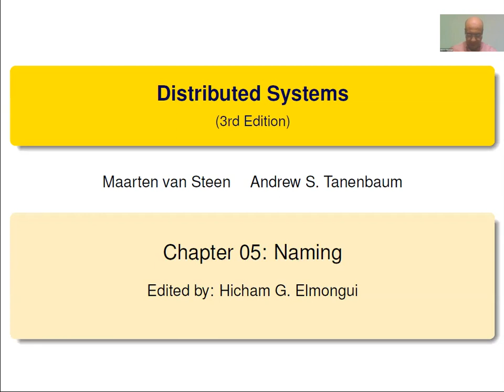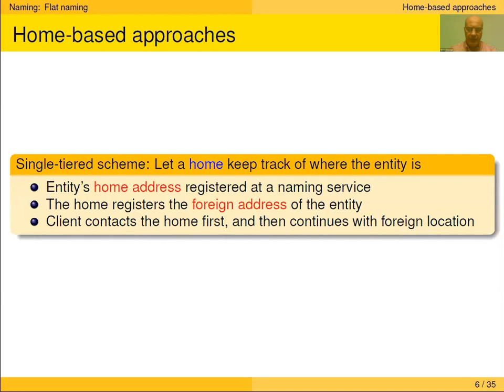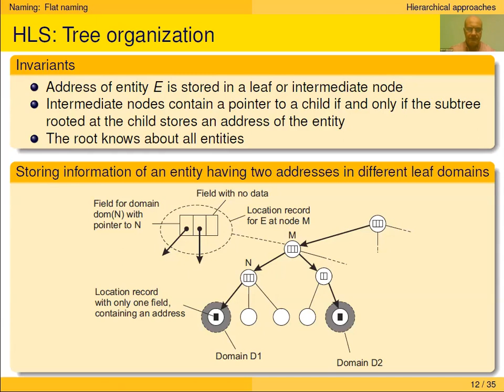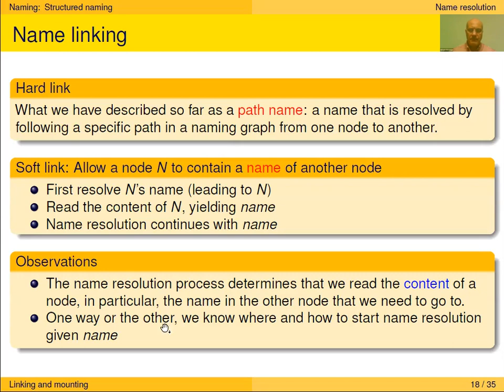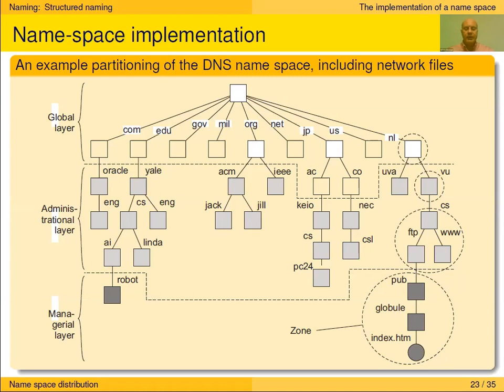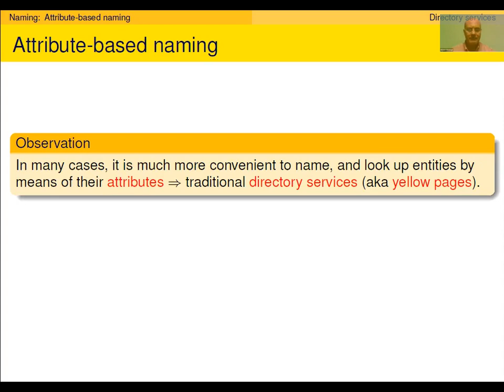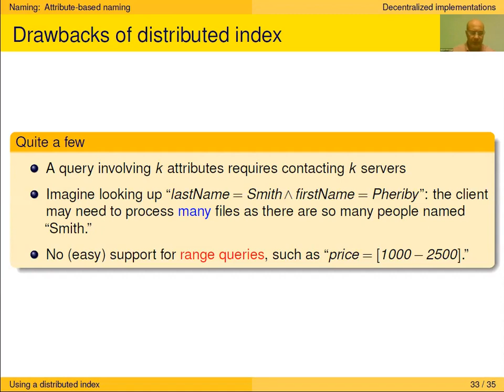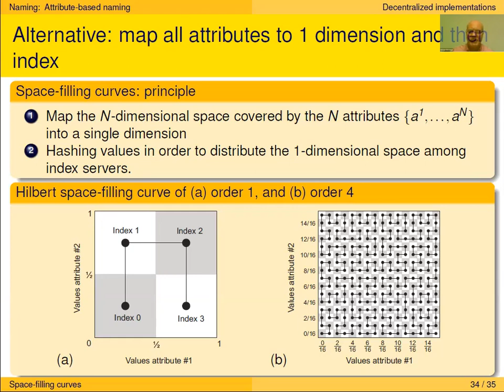[DistrSys] - Ch5 - Naming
Distributed Systems - Naming

* Introduction (time: 0:00)
* Names, identifiers, and addresses (slide: 2, reference: 238, time: 1:48)
* Flat naming (slide: 4, reference: 241, time: 7:45)
  - Simple soulutions
    - Broadcasting (slide: 4, reference: 242, time: 8:25)
    - Forwarding pointers (slide: 5, reference: 243, time: 10:31)
  - Home-based approaches (slide: 6, reference: 245, time: 12:38)
  - Distributed hash tables (DHT) (slide: 9, reference: 246, time: 17:43)
  - Hierarchical approcaches (slide: 11, reference: 251, time: 26:01)
* Structured naming (slide: 15, reference: 256, time: 32:29)
  - Names spaces (slide: 15, reference: 256, time: 32:53)
  - Name resolution (slide: 17, reference: 259, time: 38:36)
  - The implementation of a name space (slide: 22, reference: 264, time: 48:34)
    - Name space distribution (slide: 22, reference: 264, time: 49:52)
    - Implementation of name resolution (slide: 25, reference: 267, time: 59:48)
      - Assumption (slide: 25, reference: 267, time: 1:00:09)
      - Iterative name resolution (slide: 25, reference: 267, time: 1:01:01)
      - Recursive name resolution (slide: 26, reference: 268, time: 1:02:55)
* Attribute-based naming (slide: 28, reference: 283, time: 1:08:23)
  - Directory services (slide: 28, reference: 283, time: 1:09:47)
  - Hierarchical implementations: LDAP (slide: 29, reference: 285, time: 1:12:40)
  - Decentralized implementations (slide: 32, reference: 288, time: 1:22:15)
    - Using a distributed index (slide: 32, reference: 288, time: 1:23:05)
    - Space-filling curves (slide: 34, reference: 289, time: 1:27:02)

* Reference: Distributed Systems - Third edition - version 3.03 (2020) - Maarten van Steen - Andrew S. Tanenbaum

ANNOTATION BY: an SSP CCE 2021 alumnus who prefered to be anonymous!